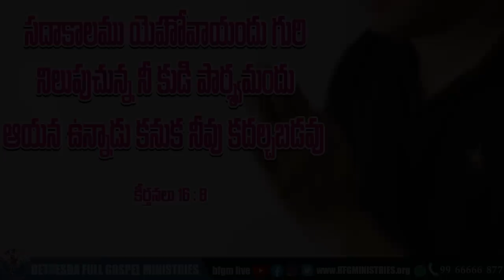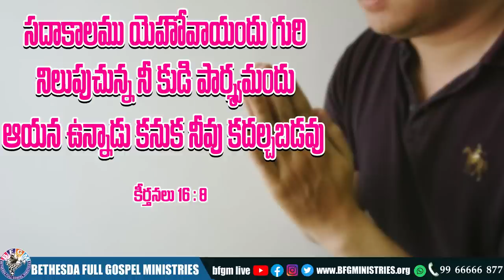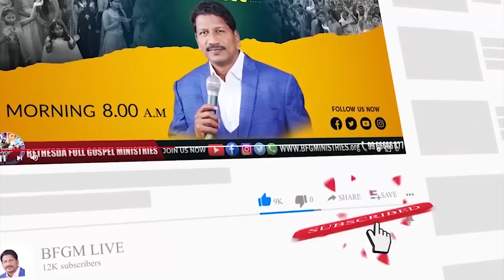Today's promise 23.11.2022 | BFGM LIVE